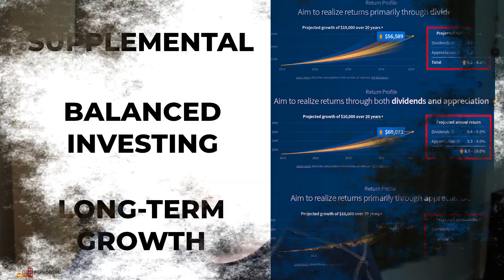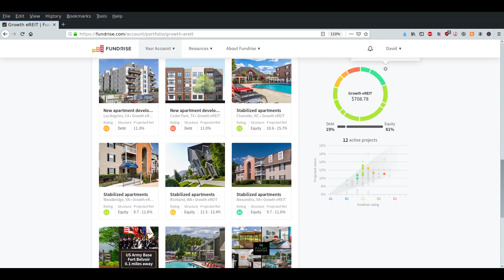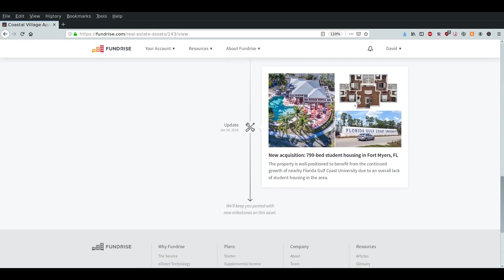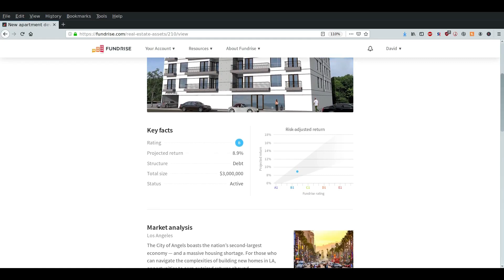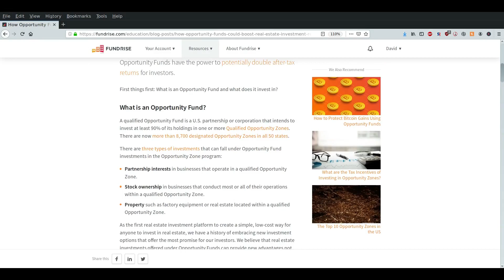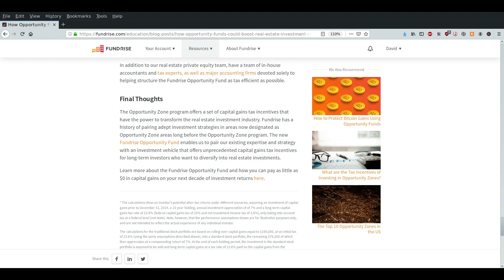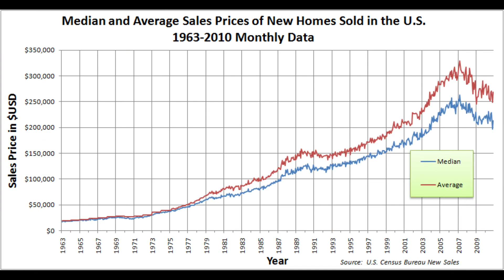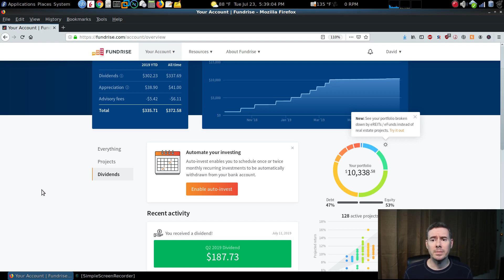Fundrise Supplemental Income Plan | Why this plan? | Passive Income | Early Retirement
If you are looking to invest with Fundrise, please consider signing up through my referral if this video helped you.

I discuss the reason for choosing to go with the Fundrise supplemental income plus plan in this video.

I compared the 3 plans (6 if you have 10K) or more invested.  The blend of both rent producing stabilized apartment complexes and growth projects.

The supplemental income portfolio is more focused on producing a steady dividend which can be more predictable in an early retirement scenario.   If you are 5-10 years from retirement, you may look at growth as a better option.  In you are young and unsure, the balanced is not a bad choice as it's a mixed bag of both.

I want more steady income with less "surprises".  This is the reason why I choose to go with the supplemental income plan at this time.

My drone
My camera
My microphone
My Tripod
My lighting